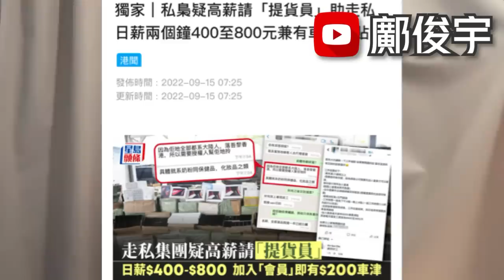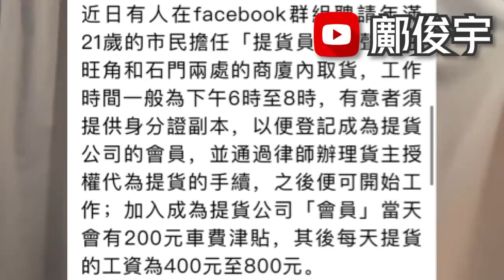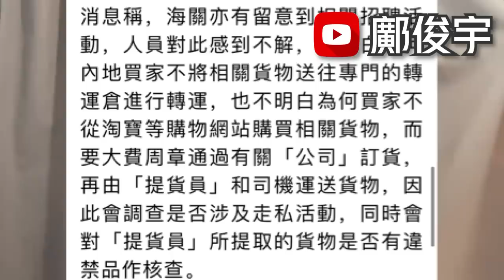離奇！內地女酒店縱火燒功課？62歲妻因家事爭執報警拉67歲夫？15-9-2022